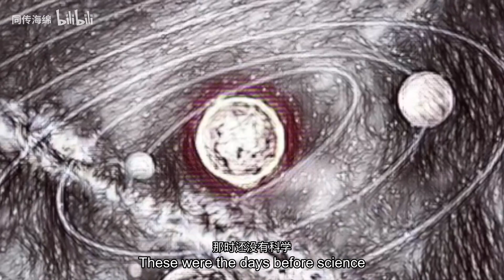神话中的单词 引言篇 Ep 1